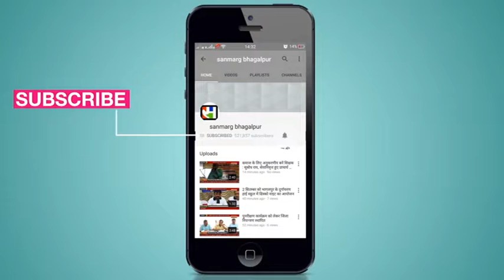शिक्षा में सुधार को ले रालोसपा चलाएगी राज्यव्यापी हस्ताक्षर अभियान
शेखपुरा : अरियरी स्थित रालोसपा कार्यालय में राहुल कुमार की अध्यक्षता में एक बैठक आयोजित की गई। इसमें जिले के सभी छह प्रखंडों के प्रखंड अध्यक्ष शामिल हुये। राहुल कुमार ने बताया कि 25 सूत्री मांगों को लेकर 28 नवंबर 2018 से हस्ताक्षर अभियान चलया जा रहा है, जिसे 2 फरवरी 2019 को पटना के गांधी मैदान से विधानसभा तक रैली निकालकर राज्यपाल को सौंपा जाएगा। उन्होंने बताया कि शिक्षा सुधार जन-जन का अधिकार के तहत राष्ट्रीय लोक समता पार्टी ने मांग की है कि विद्यालयों में विभिन्न स्तरों पर शिक्षकों की बहाली, बीपीएससी के सामान उच्च गुणवत्ता वाले संस्थान से अलग-अलग आयोजन कर किया जाय। इसके लिए अनिवार्य रूप से ऑनलाइन पद्धति अपनाया जाए। साथ ही अन्य 25 सूत्री मांगों को लेकर पूरे बिहार से 2 करोड़ हस्ताक्षर राज्यपाल को सौंपा जाएगा। इसमें शेखपुरा से 2 लाख हस्ताक्षर राष्ट्रीय अध्यक्ष को सौंपा जाएगा। वहीं जिलाध्यक्ष उमेश कुमार सुमन ने बताया कि खाद को लेकर शेखपुरा जिला में खुलेआम कालाबाजारी हो रही है। कुछ दिन पहले जिला पदाधिकारी ने छापामारी की थी। इसके बावजूद इसमें सुधार नहीं हुआ। उन्होंने कहा कि 24 घंटे के अंदर इस समस्या का समाधान नहीं हुआ, तो पार्टी किसानों के साथ सड़क पर उतर कर आंदोलन करने के लिये बाध्य होगी। बैठक में जिला अध्यक्ष उमेश कुमार सुमन, प्रदेश सचिव रविंद्र कुशवाहा, युवा अध्यक्ष देवन मुखिया, युवा नगर अध्यक्ष रामदेव महतो, गौरव कुमार, श्याम सुंदर कुशवाहा समेत पार्टी के कई नेता व कार्यकर्ता मौजूद थे।